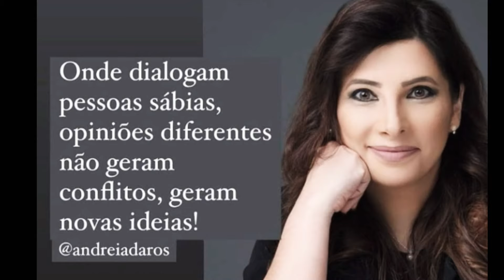*PERFUMES que NÃO USO , MAS pego PRA CHEIRAR !!!*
Olá amores 💝
Hoje o vídeo é pra mostrar a vcs alguns perfumes que eu tenho aqui , quase não uso mas eu pego pra cheirar pq amo a fragrância.